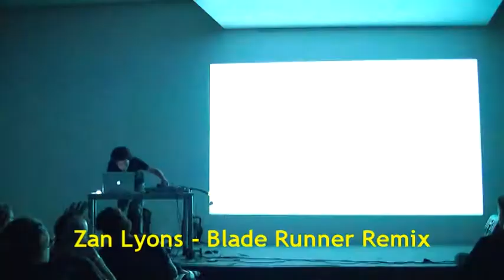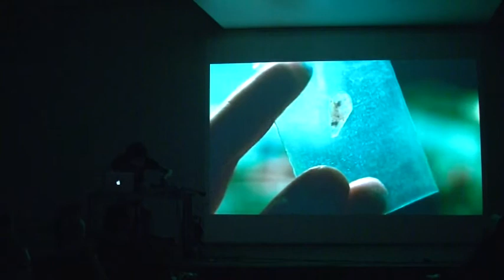Es Baluard Festival NeoTokyo 2010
Es Baluard acollí, del 22 al 25 de setembre de 2010, la quarta edició del Festival NeoTokyo de Música Electrònica i Videoart. En aquest vídeo pots veure fragments de les actuacions de Zan Lyons, Meneo, Roñatron, NeoTokyo i escenes del remix de "Blade Runner" de Zan Lyons.

Es Baluard acogió, del 22 al 25 de septiembre de 2010, la cuarta edición del Festival NeoTokyo de Música Electrónica y Videoart. En este vídeo puedes ver fragmentos de las actuaciones de Zan Lyons, Meneo, Roñatron, NeoTokyo y escenas del remix de "Blade Runner" de Zan Lyons.

Es Baluard hosted, from 22 to 25 September, 2010 the NeoTokyo Festival fourth edition. In this video you can see fragments of the shows by Zan Lyons, Meneo, Roñatron, NeoTokyo and scenes of the "Blade Runner" remix by Zan Lyons.